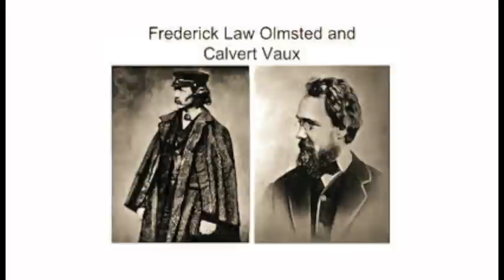BARBARA ZAGORSKI, Artist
Artist, Barbara Zagorski's newest collection.  The Gate Collection from the CHANCE Series.